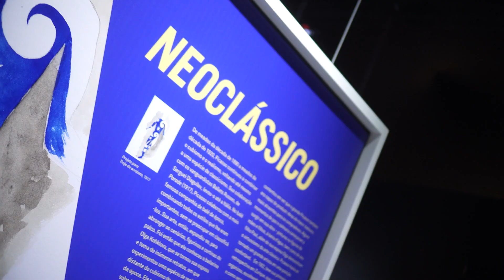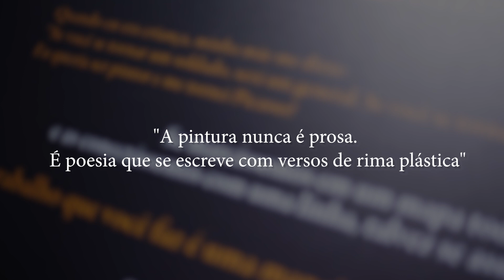Imagine Picasso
E aí, povo do YouTube! Tudo bem? Hoje estamos direto do Shopping Morumbi para mostrar a exposição do Picasso! Vem conferir como é linda essa imersão nas obras de arte dele!

Sigam as minhas redes:

Facebook.com/canalmaismaria
Twitter.com/macavalcante8
Instagram.com/mariacavalcante